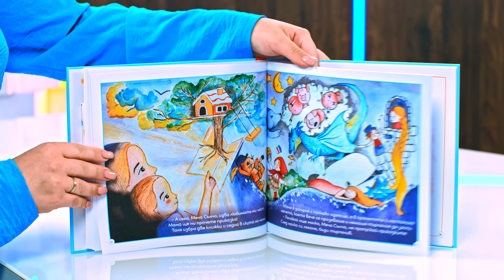Таня и Мечо отиват да спят - Мария Йонова - store.bg